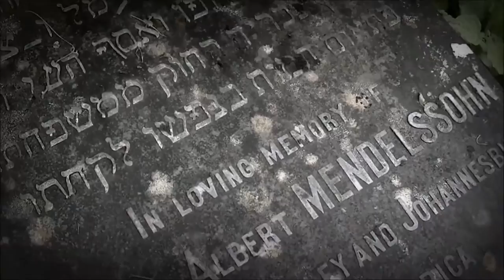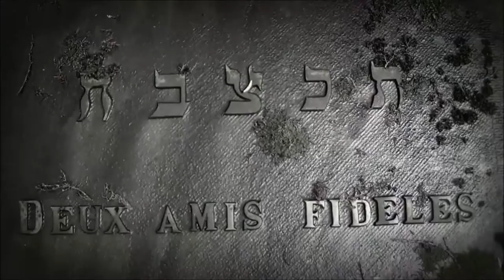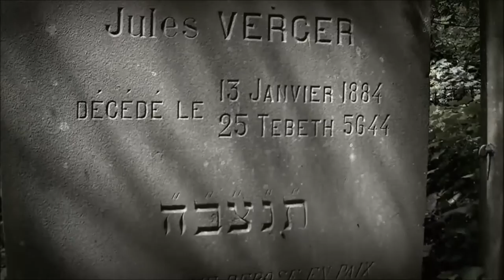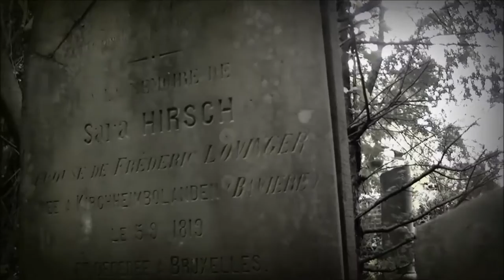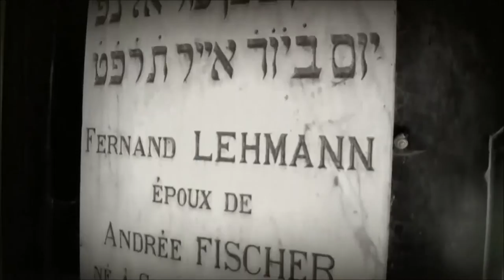Le cimetière du Dieweg...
A une époque de grand développement urbanistique et démographique de la commune, cet ancien cimetière d’Uccle fut créé suite à l’épidémie de choléra de 1866 sur un terrain cédé à la commune par la Comtesse Coghen. La première inhumation qui eut lieu en novembre 1867 marqua la mise en service du cimetière du Dieweg. Suite à la fermeture des cimetières surencombrés de Saint-Job en 1871 et de Saint-Pierre en 1876, ainsi qu’à l’expansion démographique rapide, le cimetière du Dieweg fut saturé dès 1927. Un nouveau cimetière fut donc créé au Verrewinkel en 1945. A partir de ce moment-là, les inhumations se firent de plus en plus rares au Dieweg jusqu’à son abandon total en 1958. A cette date, le cimetière du Dieweg abritait 38.510 âmes.

Très peu entretenu, la nature reprit donc petit à petit le dessus et la végétation envahît une majeure partie du cimetière. Les rares inhumations qui eurent lieu à partir de sa fermeture se firent dans des caveaux familiaux préexistants. Seules deux dérogation spéciale furent accordée l’une en 1983 à Georges Remi, alias Hergé, l’autre en 1996 au violoniste Philippe Hirshhorn. En 1994, une demande de classement fut introduite au gouvernement et la procédure fut officiellement lancée le 22 décembre 1994. Le site du cimetière du Dieweg fut classé dans son ensemble le 16 janvier 1997.

De nombreuses familles bourgeoises d’Uccle, telles que les familles de banquiers Lambert et Allard, et la famille Errera et Woeste, furent inhumées dans le cimetière du Dieweg. Y reposent également un bon nombre d’Ucclois(es) célèbres dont les architectes Jean-Pierre Cluysenaar et Paul Hankar, ou encore Hergé, Isabelle Gatti de Gamond, le graveur Auguste Danse, le sculpteur Frans Huygelen, ainsi que les Bourgmestres ucclois Hubert Dolez et Xavier de Bue.

Une autre particularité du Dieweg est la présence d’un important cimetière juif ashkénaze (la communauté juive dite ashkénaze est issue du nord et du centre de l’Europe). C’est le plus important champ funéraire juif de la Belgique contemporaine. En effet, le cimetière israélite de Saint-Gilles étant saturé et désaffecté en 1877 faute de pouvoir être agrandi, la communauté juive de Bruxelles se tourna vers le cimetière du Dieweg cette même année. Des juifs de l’agglomération bruxelloise entière et originaires d’une quinzaine de pays différents y furent inhumés.